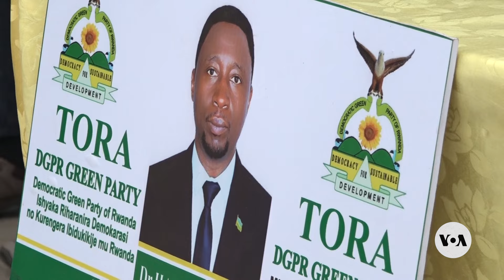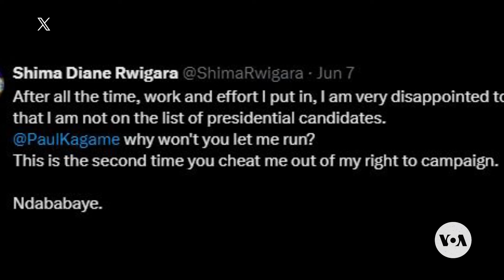Rwandan President Kagame expected to win fourth term | VOANews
Rwandans will decide on July 15 whether to grant a fourth term to President Paul Kagame, in power since 2000. The National Electoral Commission received nine applications but cleared only three, excluding one of Kagame’s fiercest critics. VOA Nairobi Bureau Chief Mariama Diallo reports from Kigali.